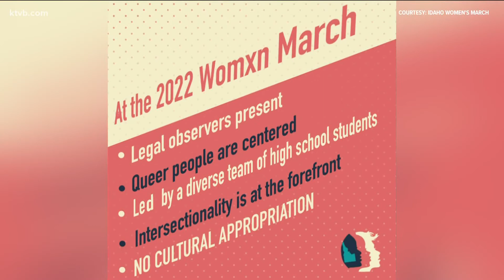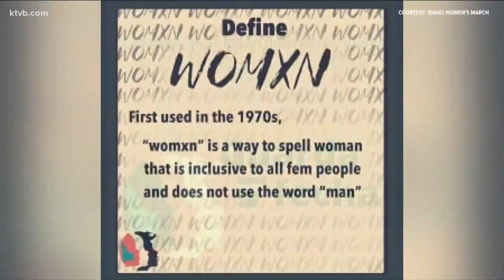2022 Idaho's Women's March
This year's women's march focuses on the future generation of leaders in women's advocacy. The march takes place Saturday, Jan. 22 at 4 pm oustide the state capitol.